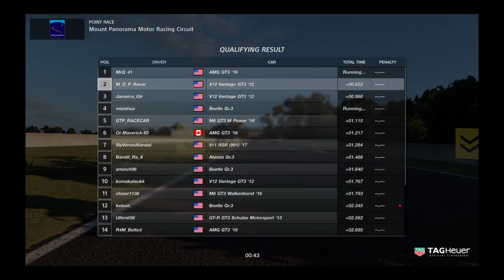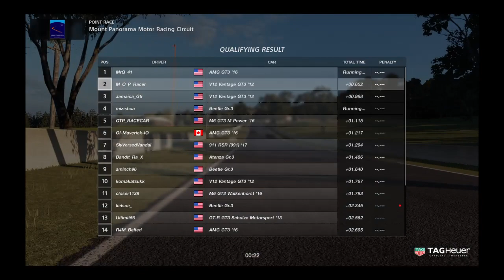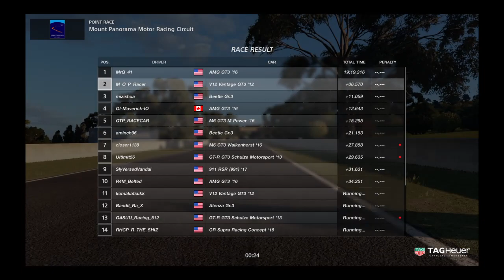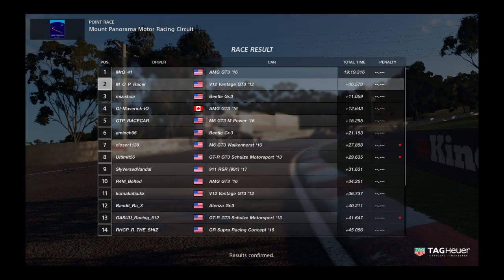Gran Turismo®SPORT Nations Cup Rd 15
Gr 3 @ Bathurst again... Back in the Aston